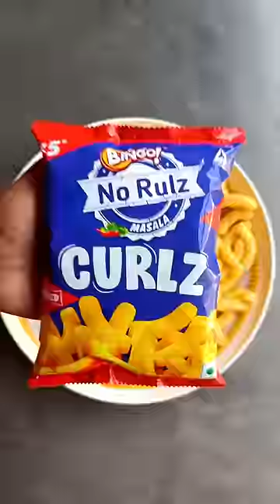OMG BINGO CURLZ KURKURE GIFTS 💥😱